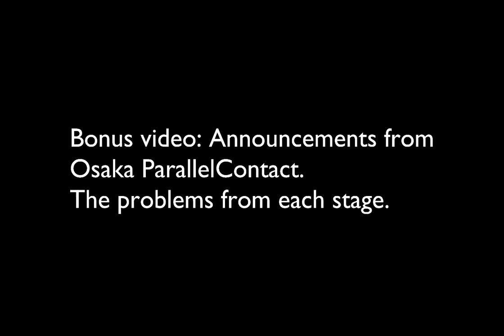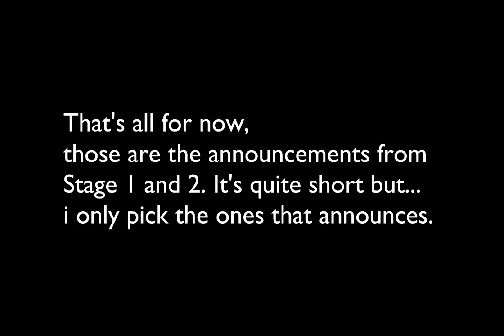ATC3 Osaka ParallelContact announcements due to emergency situation. [Bonus video to the last one].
The announcements for ATC3 Osaka ParallelContact. Those are heard on Stage 1, for the first one. And in Stage 2, for the 3 announcement voices. This is a bonus video for the landing announcements video i did 2 days earlier, though this video isn't part 2 of that one.